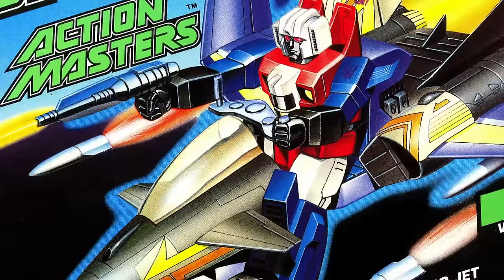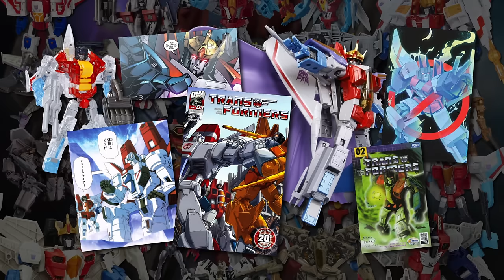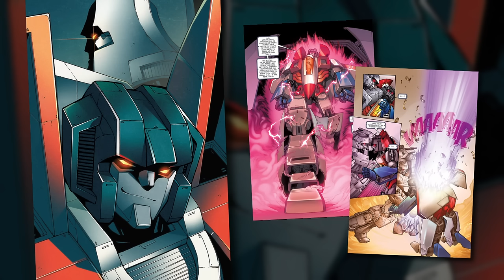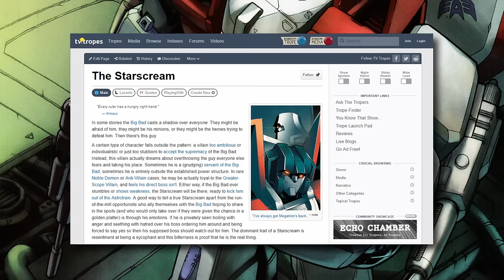TRANSFORMERS: THE BASICS on STARSCREAM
The people have spoken! Continuing Second Anniversary Month, at long last, by very popular demand, it's The Basics on the 'bot responsible for offlining all those other characters with cosmic powers - traitor, suck-up, liar, egomaniac, coward, one of the all-time greats, it's STARSCREAM!